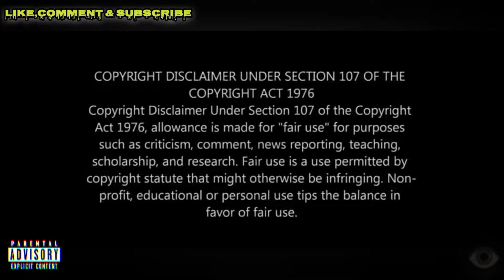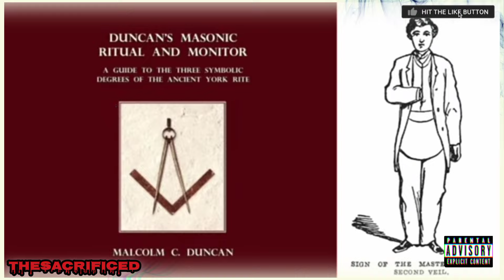Marvin Gaye: Sacrificed By His Own FATHER!?...